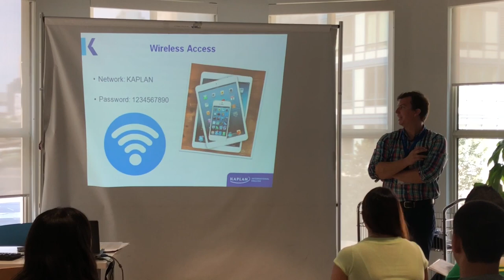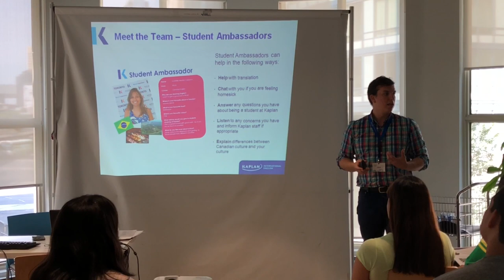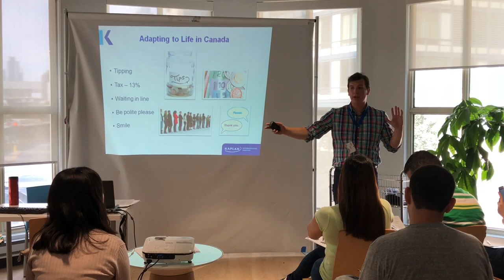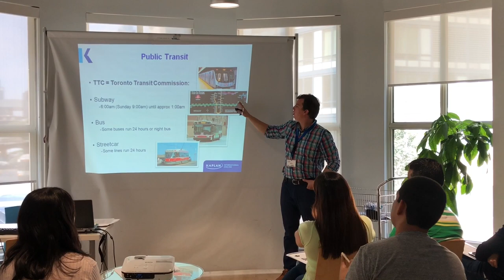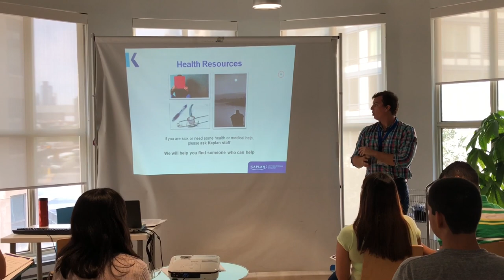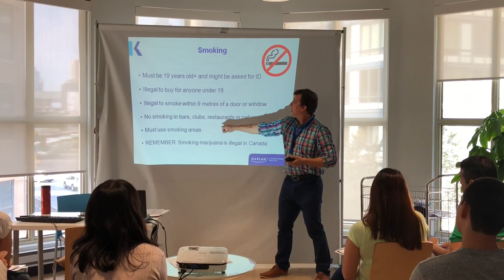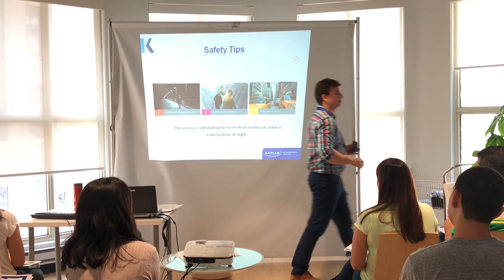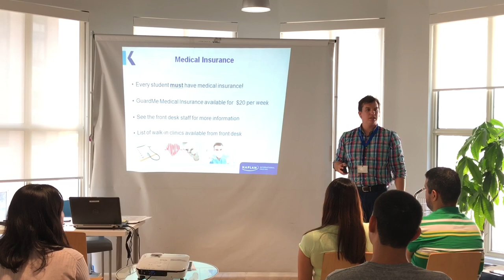Kaplan Toronto Orientation